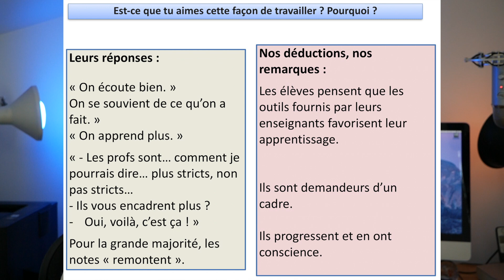Projets, Youtube, pandémie, le bilan 2021 !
Ceci est la chaîne d'un prof qui aime son métier et qui le dit !

Musiques :
Générique du début : Far Away (Sting) - MK2
Générique de fin : Bit Symphony - roljui